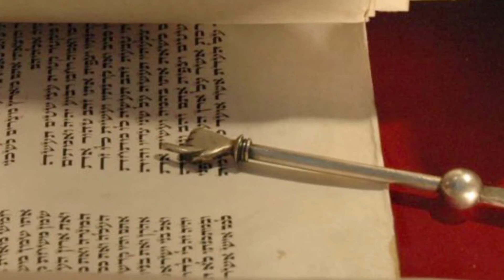Toledo, Sinagoga del Tránsito בית הכנסת הספרדי בספרד - UTEP Study Abroad Spain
UTEP Faculty

Hector M. Enriquez – Department of Languages and Linguistics

Dr. Selfa A. Chew-Melendez – Department of History